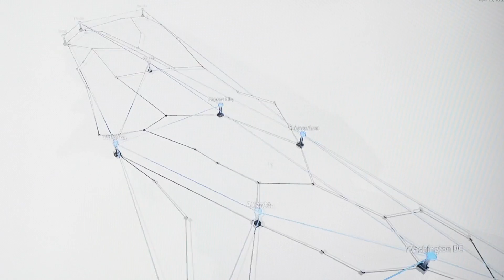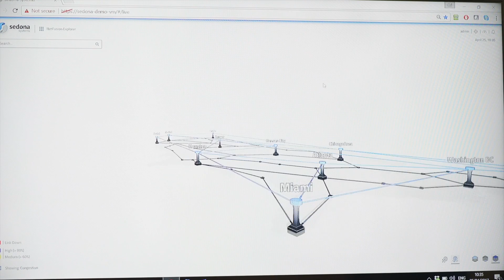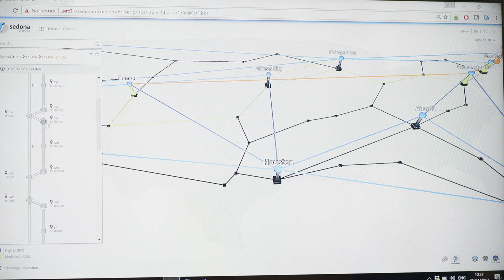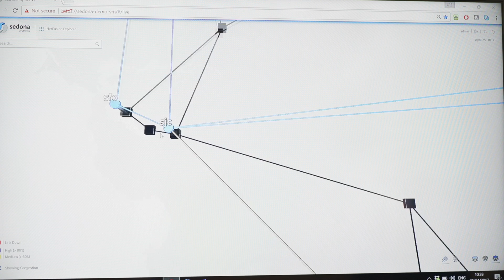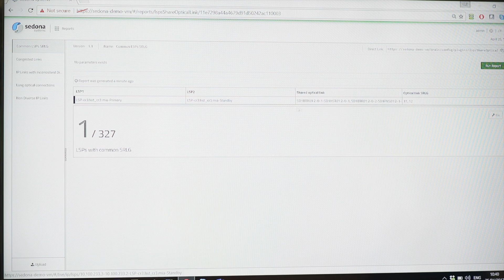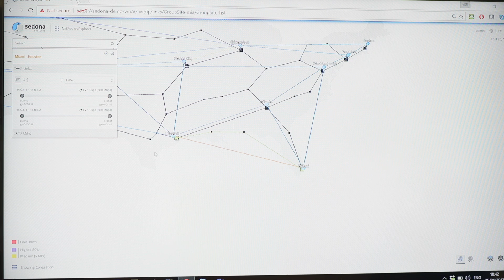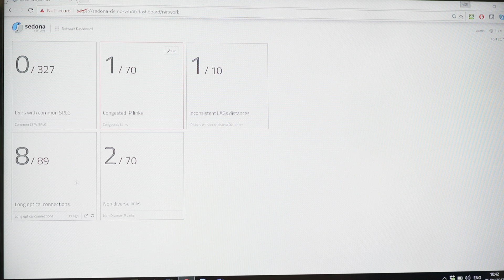Accelerating IP/Optical Network Visibility and Control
Sedona Systems CTO Ori Gerstel speaks with Light Reading’s Ray Le Maistre about the latest advances in IP/Optical network control. Sedona’s NetFusion™ software discovers and analyzes the optical and IP/MPLS layers in service provider networks, and uses this unique real-time data to optimize and automate their control. Ori explains how NetFusion is being deployed by Tier 1 service providers today for multilayer visibility and analytics, with additional capabilities added progressively as their networks evolve to greater degrees of SDN control. Includes live demo.